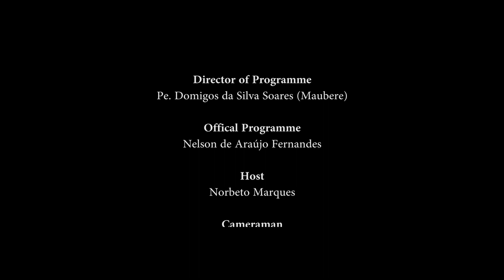I EDISAUN VOTA HO KONSCIENSIA JPIC PECC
PROGRAMA DE EDUCAÇÃO CIDADANIA CRISTÃ
Director :
Pe. Domigos da Silva Soares (Maubere)
Official :
Nelson de Araújo Fernandes
Host:
Norbeto Marques
Cameraman:
José Santana
Pedro Jusareg
José Matos Magalhães
Editor:
Pedro Jusareg